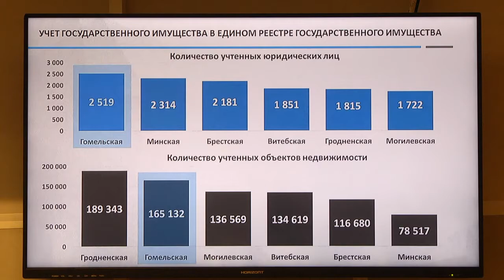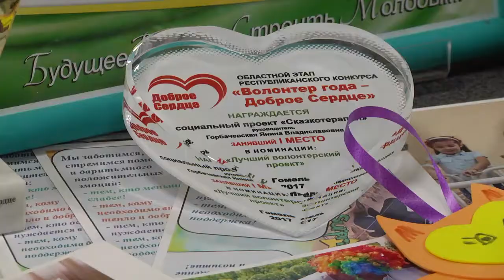Обзор недели 03 03 2019